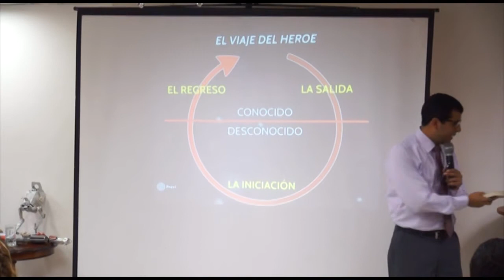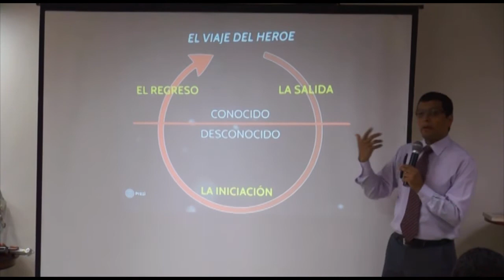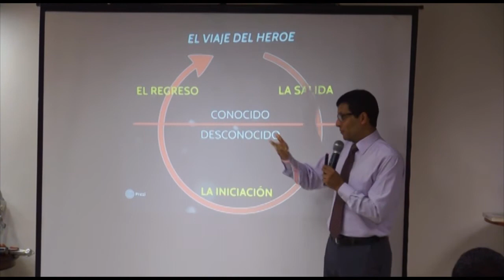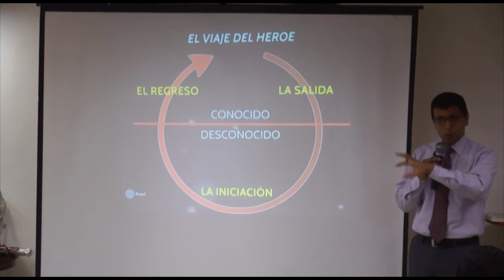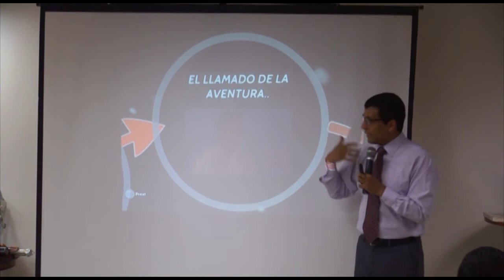Conferencia: Mitos y Símbolos en la Guerra las Galaxias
Una de las películas más populares de todos los tiempos guarda el mensaje de una mitología más profunda y antigua aun, que ha inspirado durante siglos a la Humanidad. Conoce el simbolismo detrás de esta historia.

Conferencia realizada en Nueva Acrópolis Perú, San Isidro

Con tu apoyo, nuestra Escuela de Filosofía podrá seguir compartiendo la sabiduría del mundo que ayuda a desarrollar mayor conciencia, entender la vida en profundidad y ser mejores personas. Te invitamos a apoyarnos haciendo click aquí:
o a través de donaciones a:
Cta. corriente BCP soles. 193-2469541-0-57
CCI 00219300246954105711